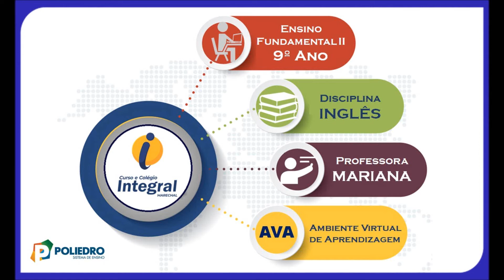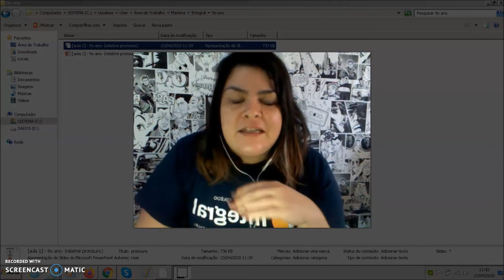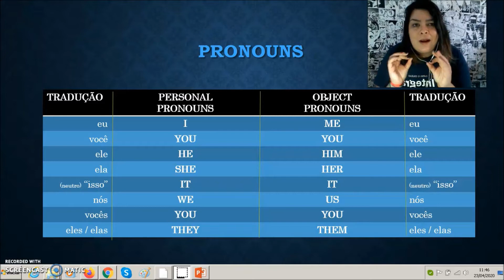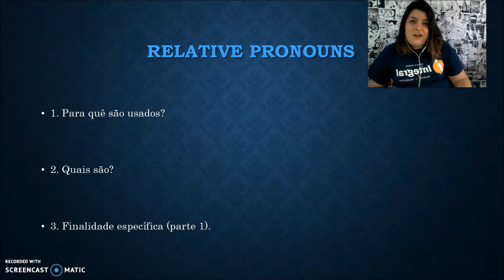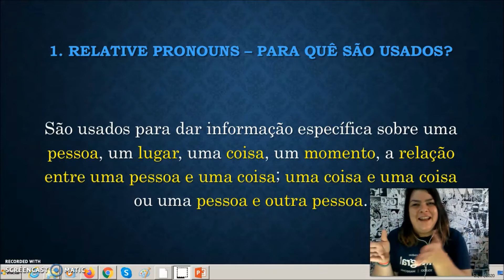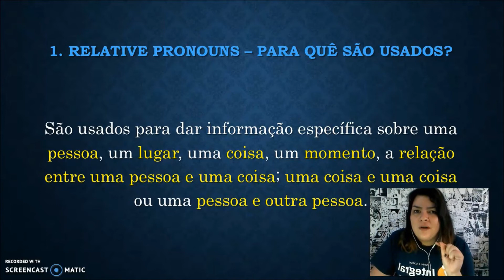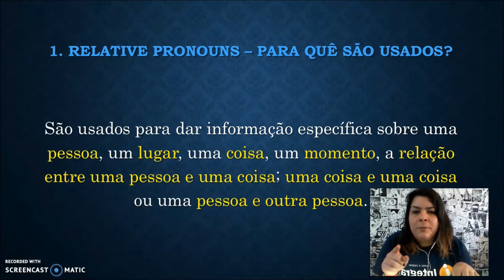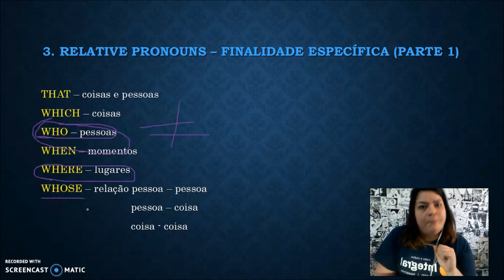AULA 02 9º ANO INGLÊS